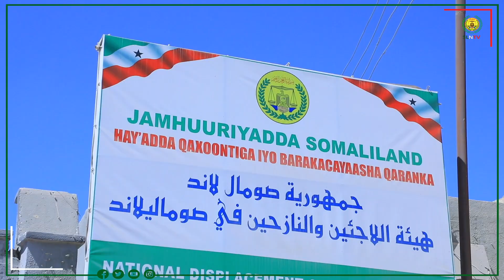Wararkii ugu danbeeyey ee Madaxwaynaha JSL Md Muuse Biixi Cabdi